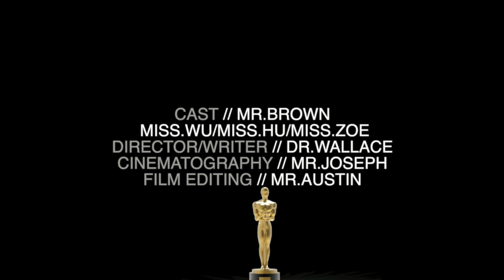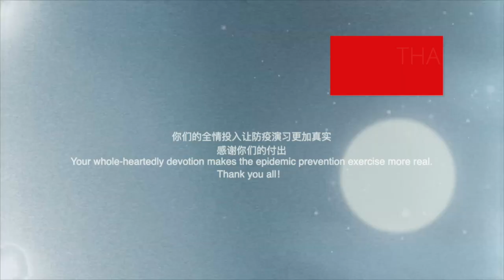China High School Classroom Coronavirus COVID-19 Emergency Evacuation Preparedness Hongwen Qingdao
This video is a glimpse into the future for schools in America and other western countries.  In preparation for reopening schools in China, schools are practicing emergency infection prevention procedures should a student or staff member begin showing coronavirus COVID-19 symptoms in the classroom or school building. This video is an actual reenactment of one of these drills with yours truly like the one infected with the virus but it was a surprise and no one knew until I started acting up.

Totally unexpected unto me, I received the "Best Actor Award" from the marketing and drama department which was just good fun.  Big shout out to Austin and Joseph!  I love the people I work with.  Your humor and good energy are an inspiration to me!

Eileen and I love to travel and share entertaining and helpful information with friends and family.  Previously, it was by email; however, although it takes more time and effort, a video is a much richer and engaging content so that is why we have switched to YouTube.  Now, in addition, we now have you as a viewer as an added bonus and we look forward to getting to know you and what you are interested in, so please comment often.

All we ask is that you have patience with us as we get better making videos and tell us what you would like to see for future content.   Hopefully, you will be as blown away from watching as we were experiencing and producing our adventures for you to learn from and enjoy!